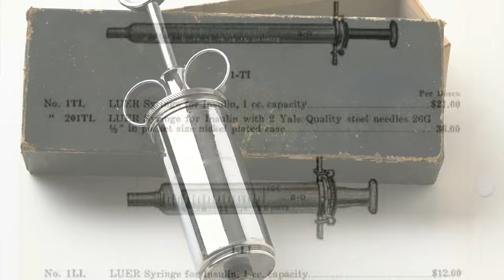AdvaMed 40th Anniversary History Minute: Medical Technology Industry – Prevention and Intervention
In our third History Minute video, Ed Ludwig, former chairman, president, and CEO of Becton Dickinson, discusses the two key aspects of the medical technology industry – prevention and intervention. Mr. Ludwig also shares his personal story as a patient himself relying on medical technology to replace both of his knees. Those surgeries and enhanced medical technology allows him to do things that he couldn’t do previously. According to Mr. Ludwig, “We touch lives every second of every day in every part of the world. And 40 years ago that wasn’t as true as it is now.”